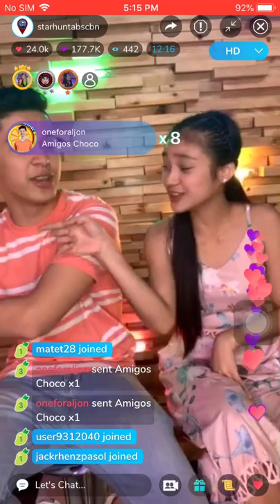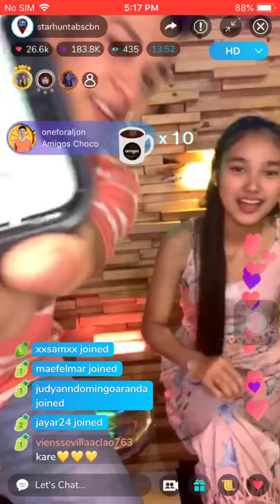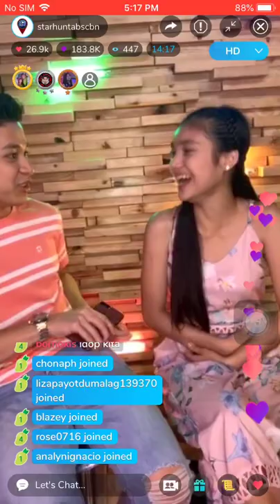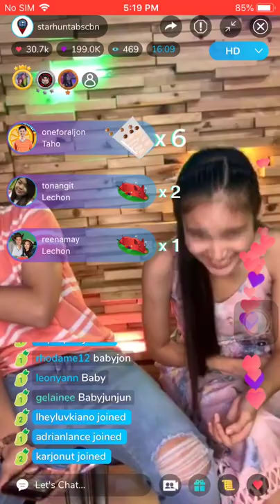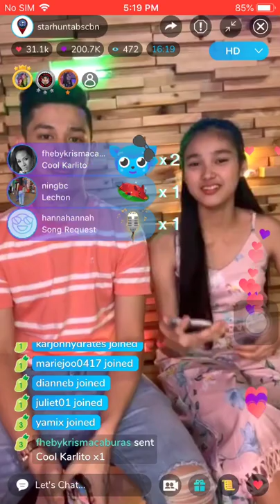RELATIONSHIP STATUS NANG KARJON ALAMIN.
karina di pala sini save number ni aljon hahahah peru cute nila together